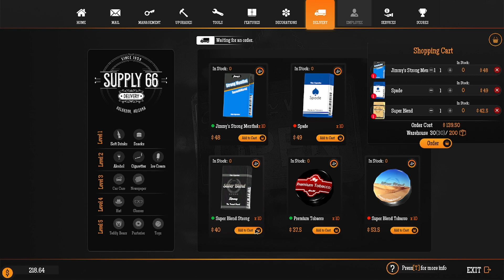Gas Station Simulator | Part 3: I Might Be Making These Cars Worse!!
Today after having opened our gas station and been haunted by Elvis we manage to open our garage to repair vehicles though I wonder if we're actually fixing them!

00:00 Video Start
00:10 Daily Grind
1:22 Doing Some Upgrades
3:43 Notoriety Increases
7:15 Chasing After Denis...Again
14:58 Our First Repair
28:50 Trying To Resupply
33:43 End